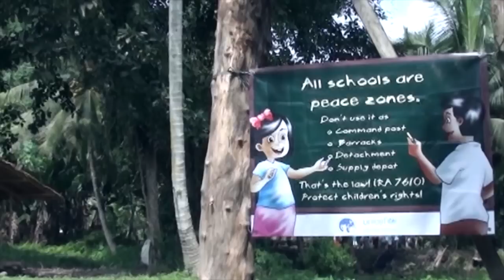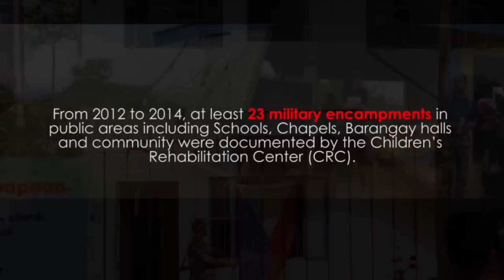SAVE OUR SCHOOLS: The Plight in Achieving Children’s Right to Education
Res Ipsa Loquitor. This video shows you of an undeniable truth that has been happening in the hinterlands. Schools being used by the military as their barracks and war field despite clear constitutional provisions that prohibits encampment in schools and other public infrastructure. Over a year until present, the Save Our Schools Network (SOS Network) has documented 38 schools in Southern Mindanao alone under military encampment by various units of Armed Forces of the Philippines. On October last year, some schools in Talaingod, Davao Del Norte were strafed by the military. Cases of harassments, threats and red-baiting were also recorded against elements of the AFP. The fact shown in this video speaks for itself.